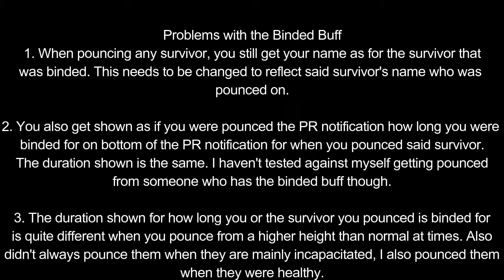Left 4 Dead 2 mgftw VS bugs Binded Buff